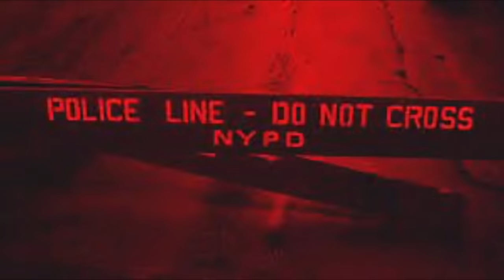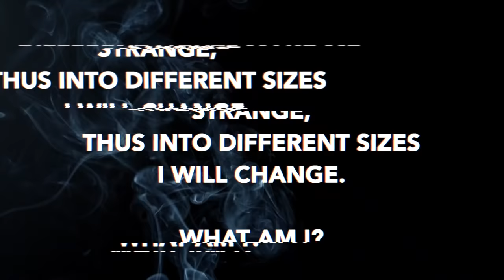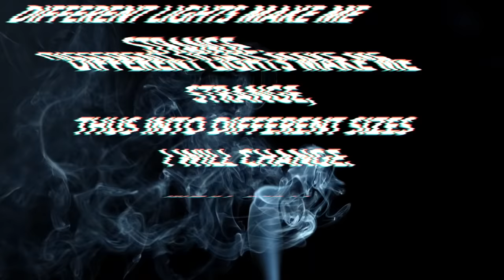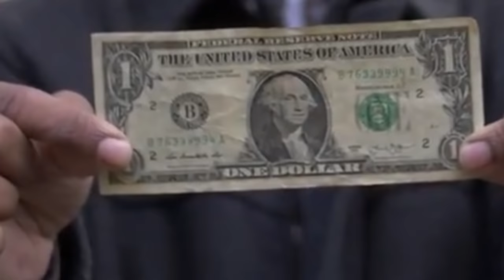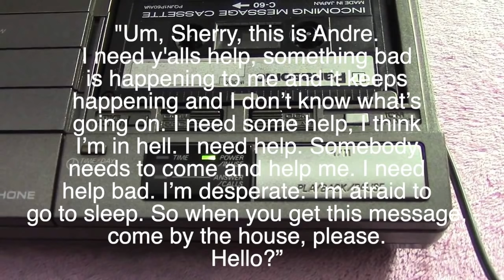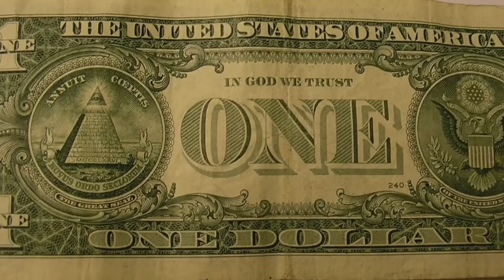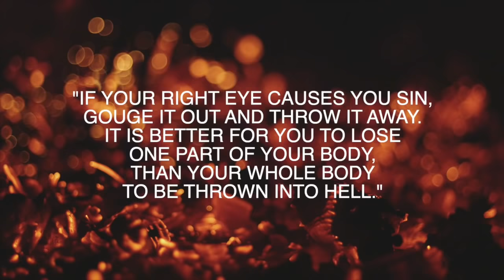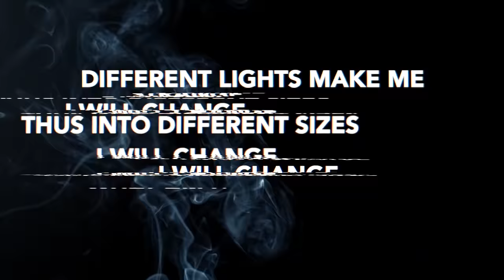Andre Thomas | the death row inmate who blinded himself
PETITION FOR ANDRE

♡SOCIALS♡

  @Megan TrueCrime
  @Kendall Rae
  @Eleanor Neale
  @Brittney Vaughn
  @Bailey Sarian
  @Stephanie Harlowe

XO - Sher ♡

♡ LAST VIDEO ♡